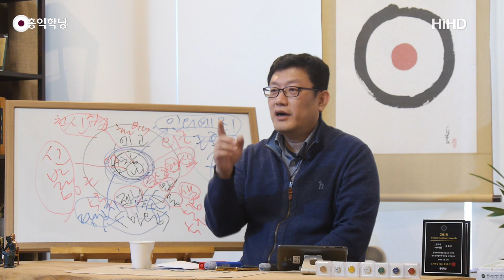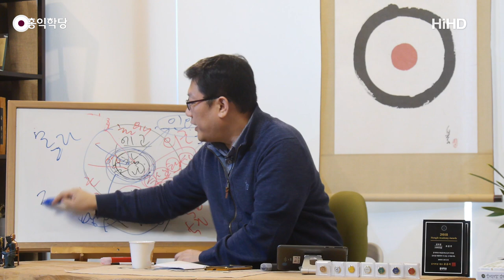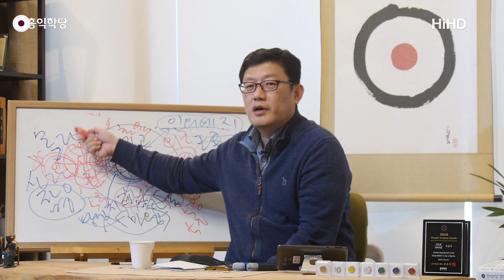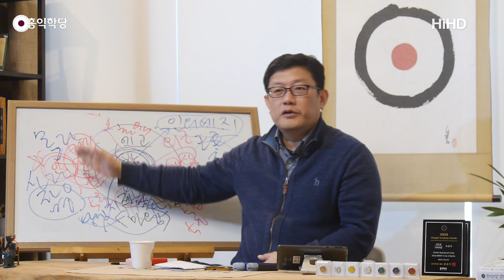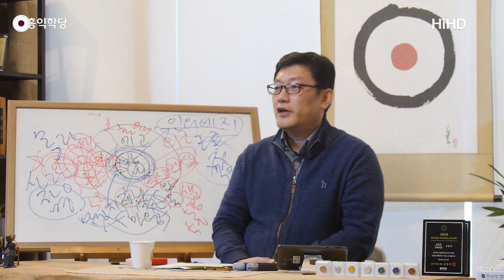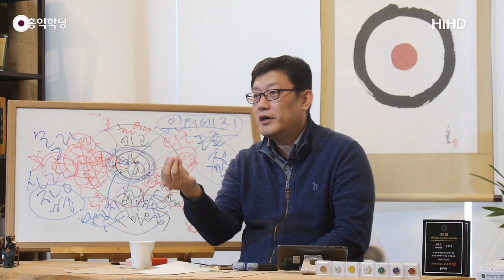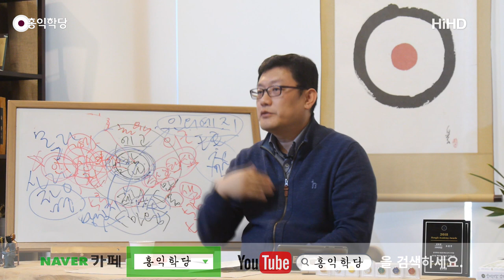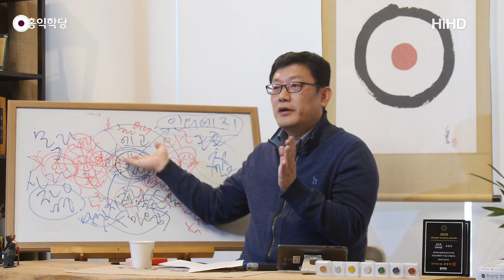[홍익학당] 사랑이 먼저다!(190217)_A748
190217 일요